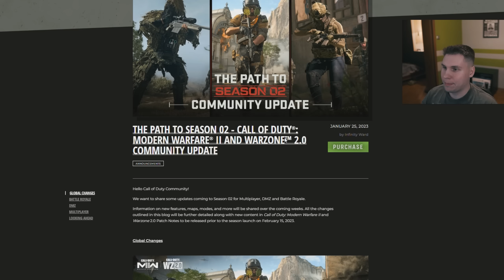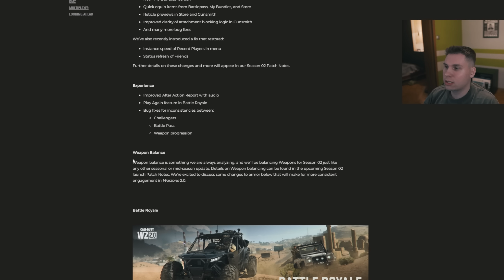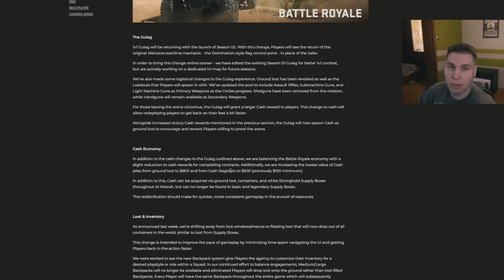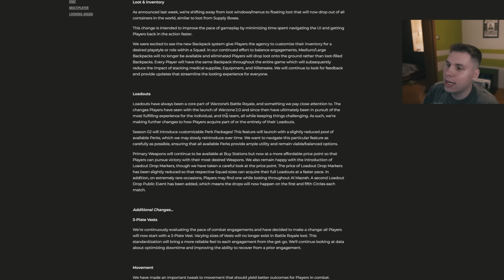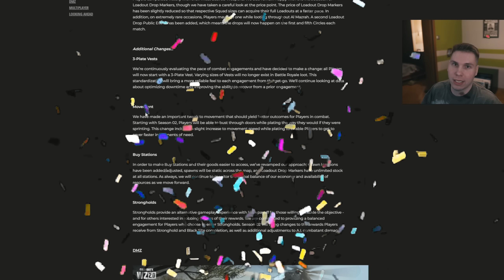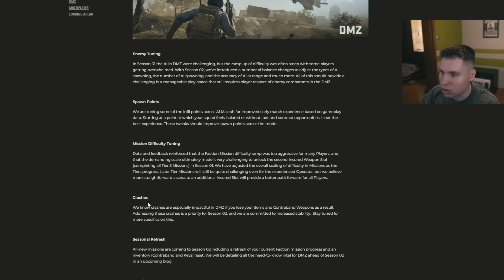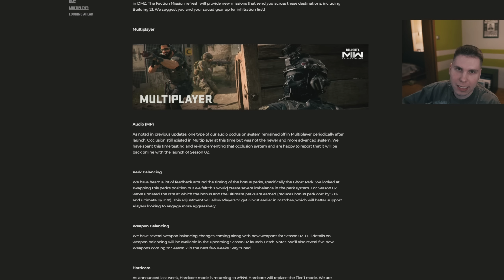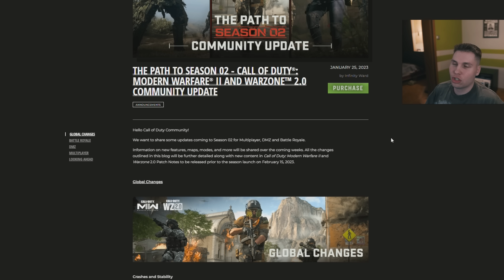REWOLUCJA w WARZONE 2 & DMZ!! NOWY MOVEMENT, NOWY SYSTEM PANCERZY & WIĘCEJ...